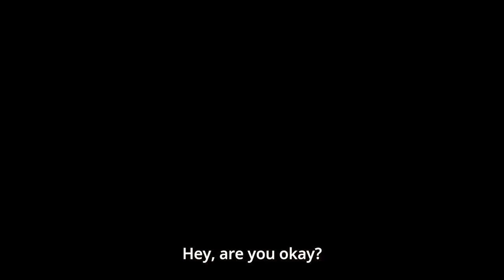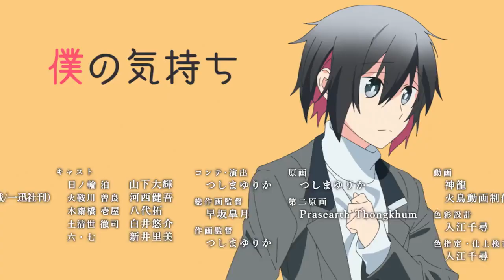Jingai-san no Yome Episode 9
Genre:
Comedy, Fantasy, Romance

Manga:
Written by: Yu Aikawa
Illustrated by: Akiwo Yasaka
Published by: Ichijinsha
Imprint: Zero-Sum Comics
Magazine: Zero-Sum Online
Demographic: Josei
Original run: June 2016 – present
Volumes: 12

Anime television series:
Directed by: Hisayoshi Hirasawa (chief ADR)
Takumi Shibata
Written by: Words in Stereo
Studio: Saetta
Original network: Tokyo MX, BS Fuji
Original run: October 2, 2018 – December 18, 2018
Episodes: 12

Plot:
Tomari Hinowa is a normal high school boy, until one day he's told that he has to become the wife of a mysterious creature called Kanenogi. This is the start of their newly married life.